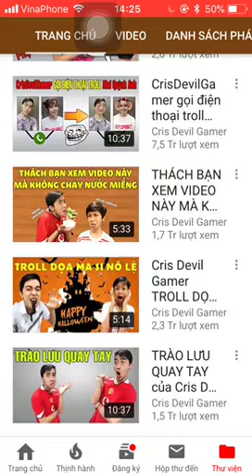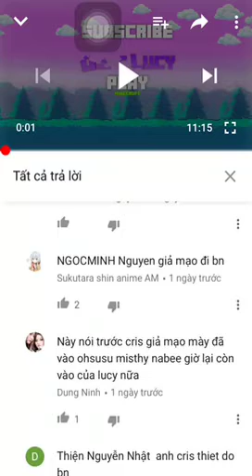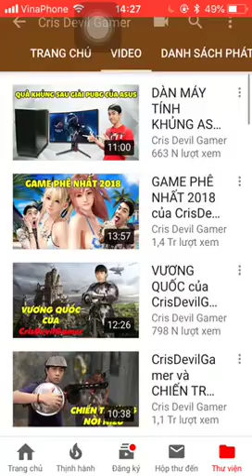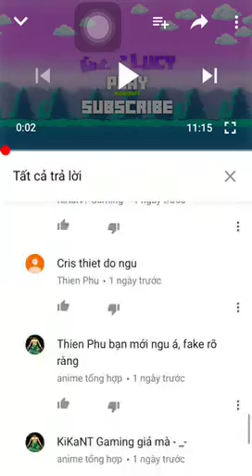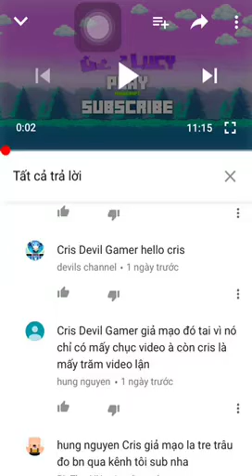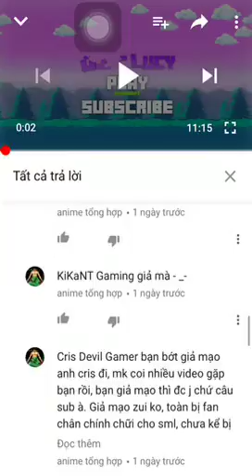CẢNH BÁO : ĐÃ XUẤT HIỆN CRIS DEVIL GAMER GIẢ GIỐNG 99% CRIS DEVIL GAMER THẬT | CẨN THẬN BỊ LỪA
- Donate cho mình có thêm tiền mua bộ máy tính mới tại và